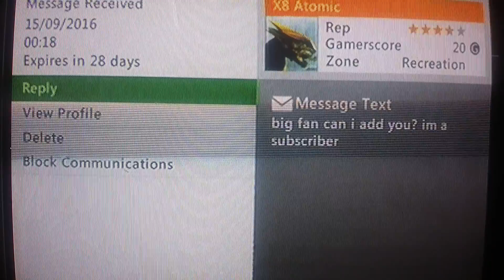WWE 2k16 X8 Atomic vs BigTaurusCam Ranked I Quit Match Online Xbox Live 1on1 Competitive Competition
Part 1
BigTaurusCam ( Metal Taurus ♉ Ram 🐐 🔧 )
vs
X8 Atomic ( Wood Gemini ♊ Boar 🌳 🐗 )